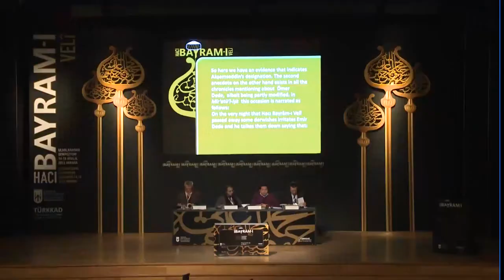Hacı Bayram-ı Veli Sempozyumu - 12 - 3. Oturum - Haşim Şahin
Türk Kadınları Kültür Derneği (TÜRKKAD), Hacı Bayram-ı Veli’nin manevi şahsiyetinin günümüz bilgi ve bakışıyla daha iyi anlaşılması amacıyla 14-16 Aralık 2012 tarihinde Ankara’da Uluslararası bir sempozyum düzenledi. Ankara Büyükşehir Belediyesi ile ortaklaşa düzenlenen bu sempozyum, Hacı Bayram-ı Veli’nin uluslararası camiada da tanınmasını sağlayacağı için büyük önem arz etmektedir.

Sempozyum açılışı 14 Aralık 2012 tarihinde Ankara Resim Heykel Müzesi’nde yapılmıştır. Oturumlar 15-16 Aralık 2012 tarihlerinde Hacettepe Üniversitesi Sıhhiye Kampüsü’nde yapılmıştır.

Konuşmacı: Doç.Dr. Haşim Şahin
Hacı Bayram-ı Veli'nin halifesi Emir Sıkkini ve Bayrami Melamiliğinin Oluşum Süreci